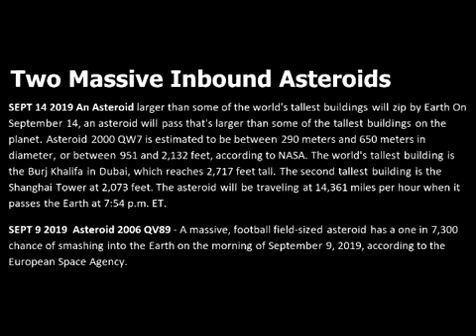MIRROR: IT GETS WORST ANOTHER LARGE INCOMING ASTEROID!!!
💖💖💖SHALOM💖💖💖